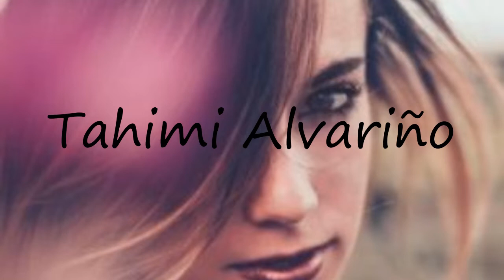How to pronounce Tahimi Alvariño in English?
to speak in yourself Tahimi Alvariño and let us know how it done according you! :) Want to teach us how it is pronounced? and let us know! Do you have a pet or a favorite animal? Searching for a nice baby name with meaning? How to pronounce Tahimi Alvariño in English? say Tahimi Alvariño! How to say Tahimi Alvariño. How to pronounce Tahimi Alvariño correctly.  Learn the pronounciation Tahimi Alvariño! Expand your vocabulary, learn Tahimi Alvariño word. Use this free pronunciation guide to practice words at a time. Learn for free. Thank you for viewing, please like or subscribe! hoe om te sê, si të thuash, እንዴት እንደሚናገር, wie sagt man, comment dire, come dire, como dizer, как сказать, nasıl denir, cómo decir, 怎么说,